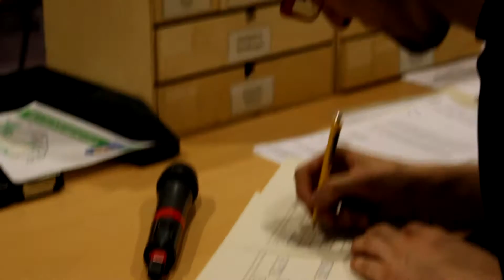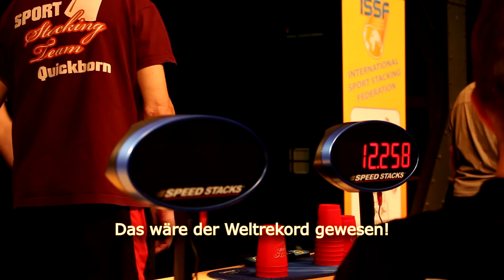German Open 2016 [Sport Stacking Competition]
Two months too late.. (insert weak excuse here)
But finally here it is!

Have fun with a short summary of the German Open 2016. :)